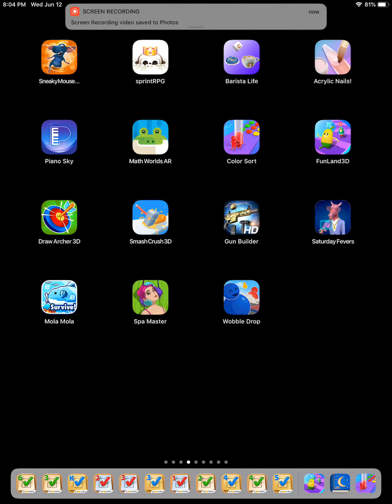Wobble drop game